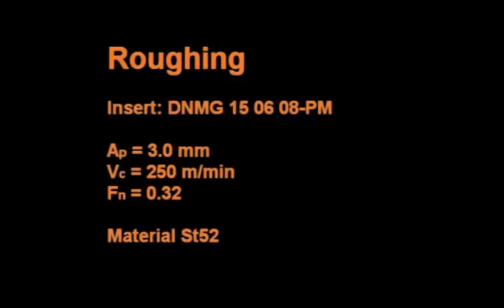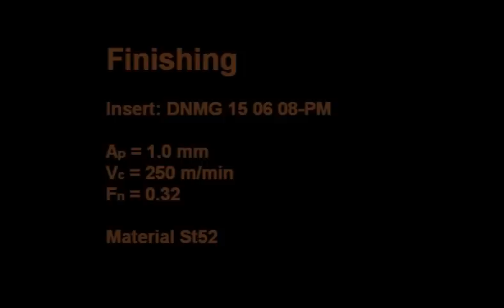Silent Tools Automatic tool change boring bar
Silent Tools boring bar with automatic tool change in front.
Product code: C8-ATC-120/200-1102